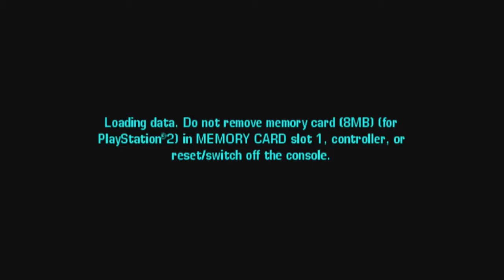GTA VCS Special Vehicle Guide: BP/PP Barracks OL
Welcome to my Special Vehicle Guide for GTA VCS!  This Video will show you how to obtain the BP/PP (Bullet Proof / Pop Proof) Barracks OL from "Truck Stop" with Mission Failure since it's the only way possible.  Pop Proof means the Vehicle's tires can not be shot out by bullets and Spike Strips will not make them go flat.

Where Things Take Place in the Video:

0:55 - 5:15 - Obtaining the BP/PP Barracks OL from "Truck Stop"

5:55 - 7:00 - After saving the game, reloading the Save and checking on the BP/PP Barracks OL to show it off as well as proving the BP/PP Properties

***The Method I show in the Video will work for EVERY Platform and Version out there for GTA VCS.

You may use a Flamethrower instead of Molotov's if you want.  If you are planning to use Molotov's like I've shown in the Video, note that Molotov's not only act as a source of fire, but if you throw a Molotov directly at a Vehicle, it'll blow up as if you threw a Grenade.  Make sure you DO NOT throw a Molotov DIRECTLY AT the BP/PP Barracks OL.